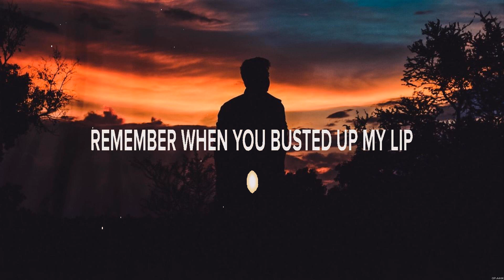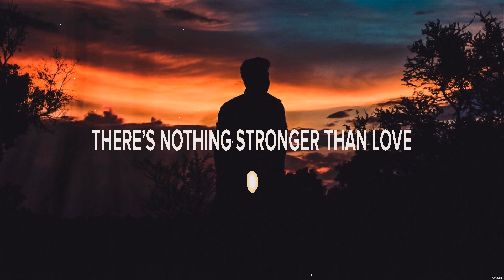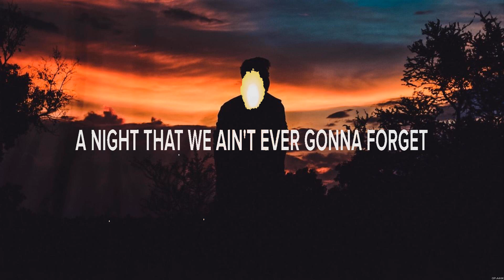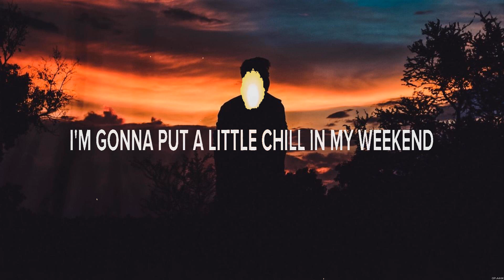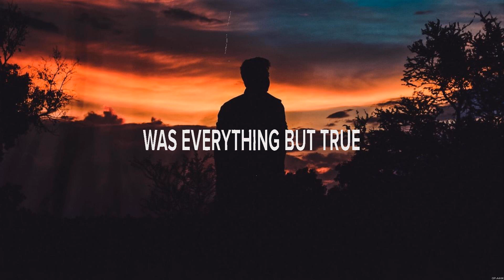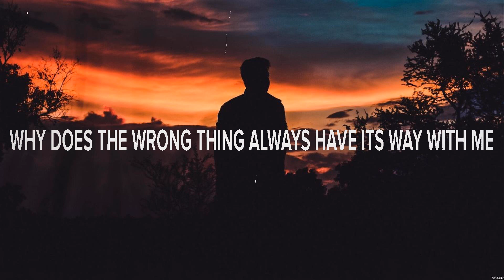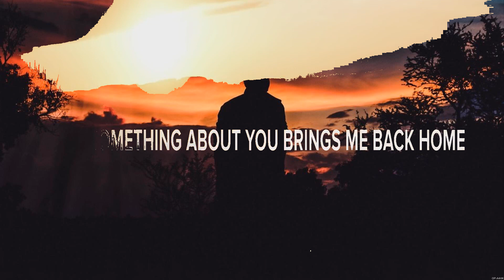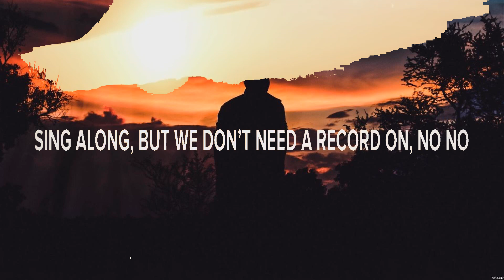Aaron Watson Blood Brothers Lyrics Jameson Rodgers feat Luke Combs, Emily Hackett, Russell D #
Aaron Watson - Blood Brothers (Lyrics) Jameson Rodgers feat. Luke Combs, Emily Hackett, Russell Dickerson

1. Aaron Watson - Blood Brothers
2. Jameson Rodgers feat. Luke Combs - Cold Beer Calling My Name
3. Emily Hackett - Easy
4. Russell Dickerson - Southern Symphony